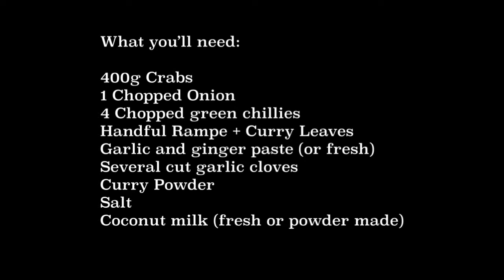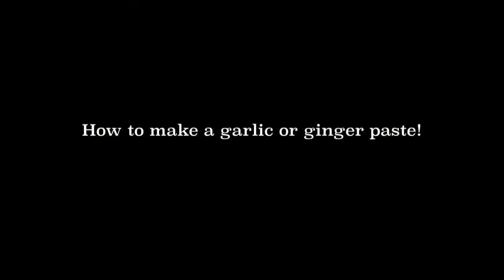Coconut Crab Curry (Eng subs) - පොල් කිරි සමග නියම කකුළු මස් කරිය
Welcome to Ceylon Style Cooking! This channel will give you authentic recipes straight from our home in London to yours, wherever you are!

Today's recipe is a Coconut Crab Curry recipe, followed by a short tutorial on how to make a garlic and ginger paste! For more information about my curry powder, drop me an email or message here or instagram!